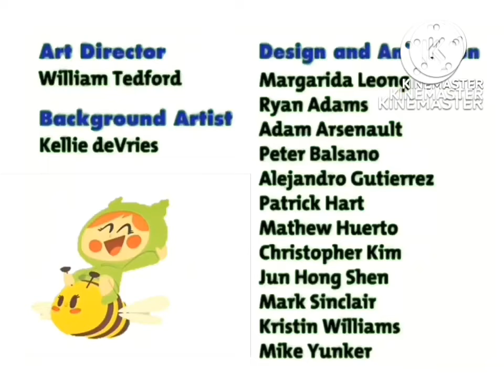Miscrosoft Visio Temp 2 Ep 29